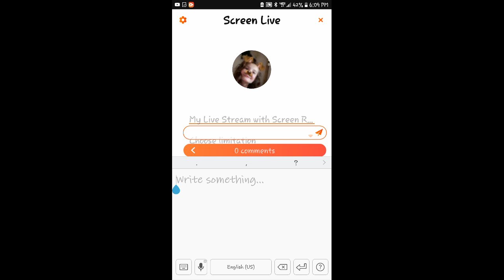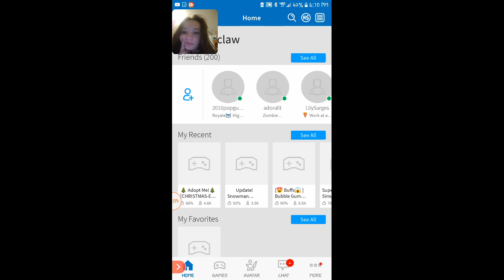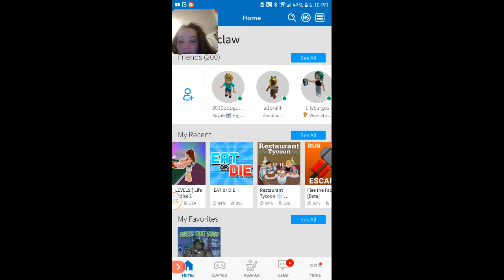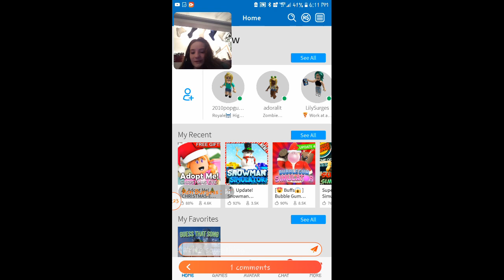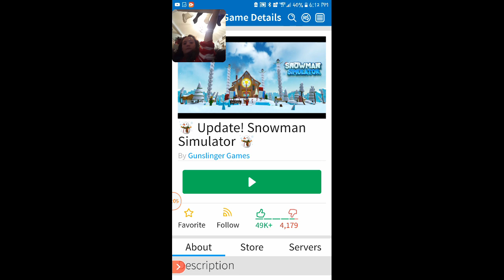roblox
I'm playing roblox and having fun